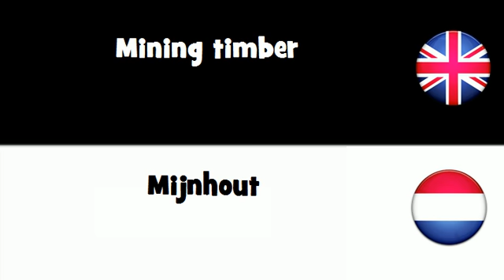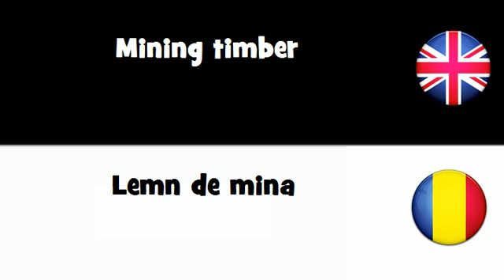SAY IT IN 20 LANGUAGES = Mining timber